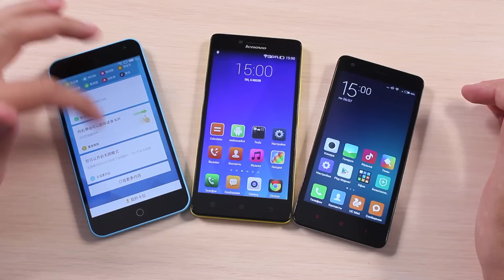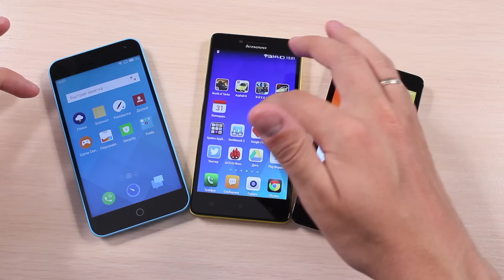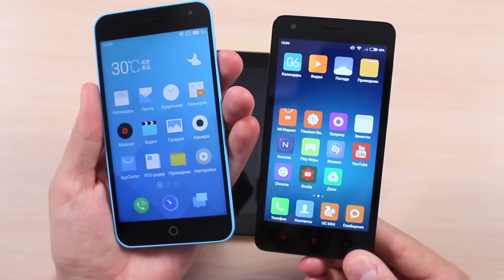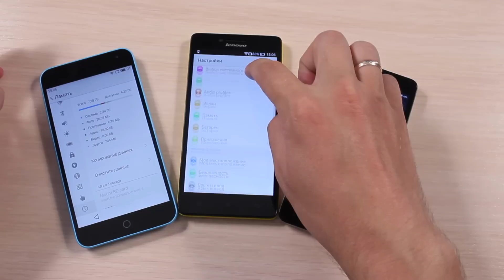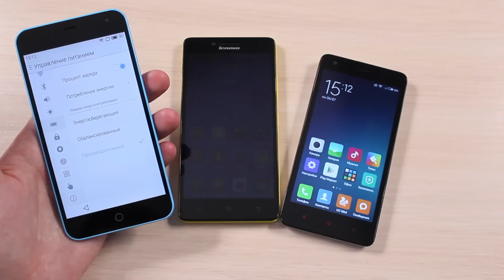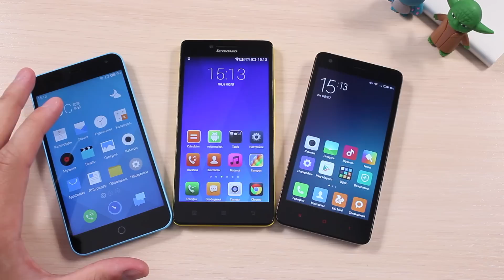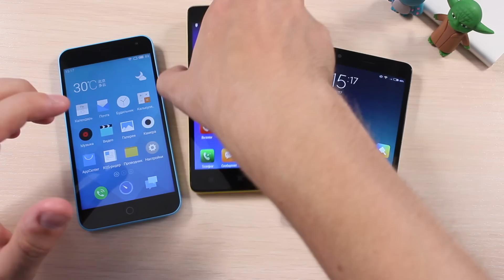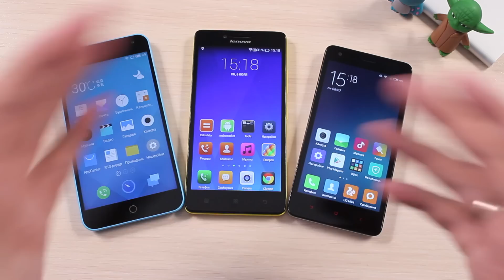Lenovo k30W vs Meizu M1 mini vs Xiaomi Redmi 2 Сравнение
Спасибо за копеечку на развитие каналов:
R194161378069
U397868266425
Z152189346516